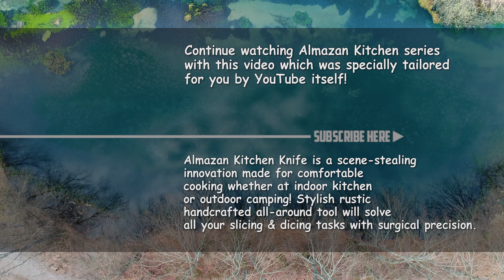BACON & EGGS PAN PIE | Recipe | Almazan Kitchen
We present a simple yet delicious meal option that includes bacon roses, eggs, spring onions, cheese, and a twist of chips. This nutritious pan pie made with high-quality bacon and eggs will satiate your hunger and keep you full until dinner. Additionally, what is a forest without a forest breakfast? It is simply a serene green space filled with intrigue and the melody of birdsong. Indulge in this delectable meal and savor the flavors of the forest.